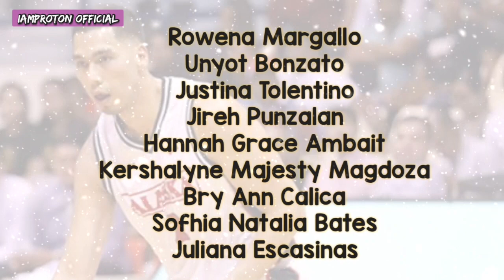THE SONNY THOSS STORY | ANG TIM DUNCAN NG PBA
Tinaguriang The Boss, at Tim Duncan ng PBA, ang Bigman ng Alaska Aces noon na si Sonny Thoss. Sino nga ba sya? At gaano sya kagaling sa paglalaro ng basketball.